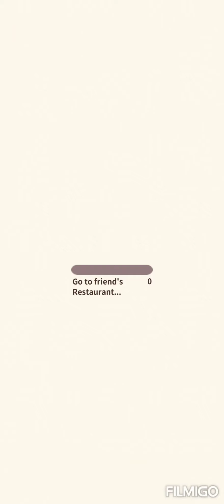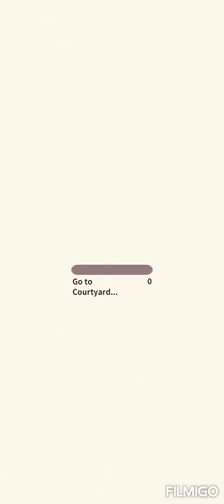Animal Restaurant 🙀😻😸 Day 412 2new seasonal customers, special customer Rich Kid, new recipe!!!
2 seasonal customers:
Tom
Praying Samoyed

New recipe:
Conveyor Potstickers

1 old customer:
Rich Kid